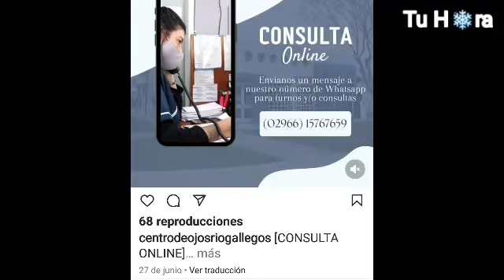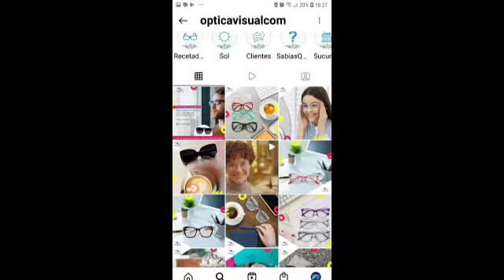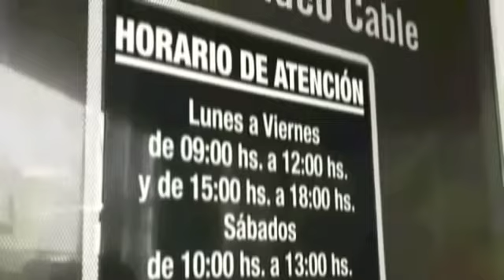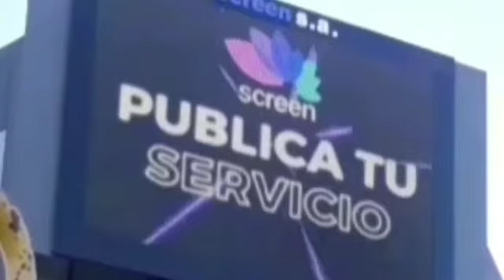Desde Río Gallegos en Centro De Ojos Doc Arévalo